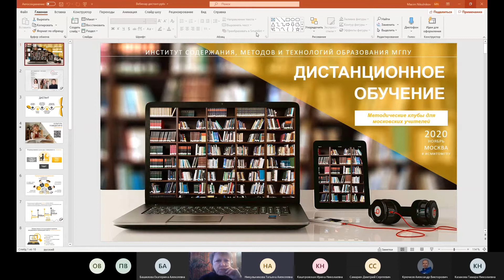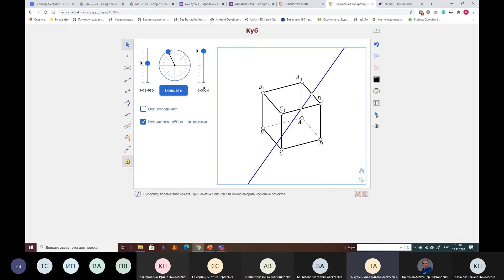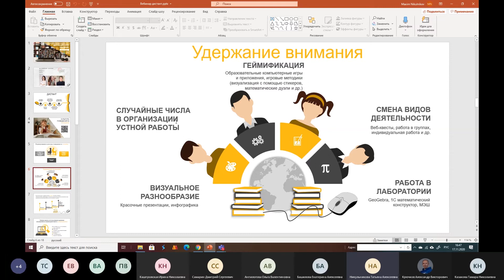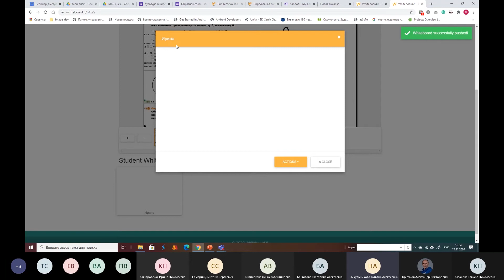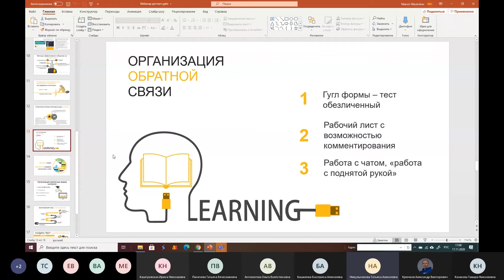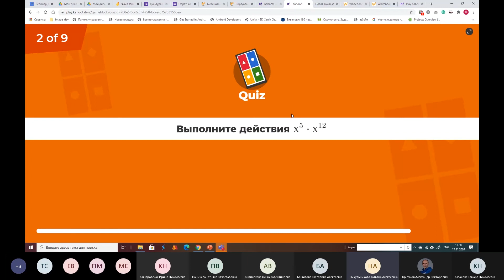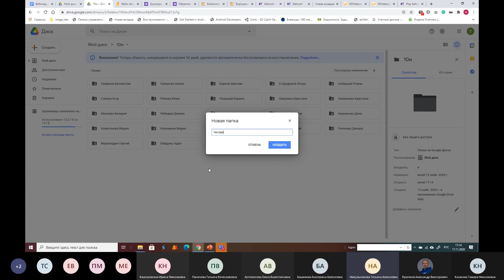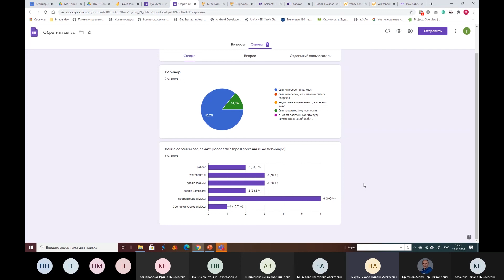Вебинар 17.11.20 "МАТЕМАТИКА"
Cпециалисты института содержания, методов и технологий образования помогают преодолеть все сложности, возникающие у учителя при проектировании и проведении дистанционного урока.